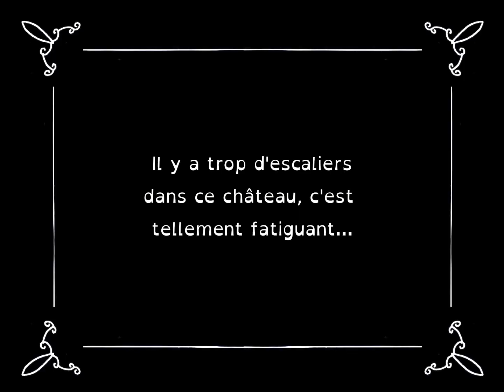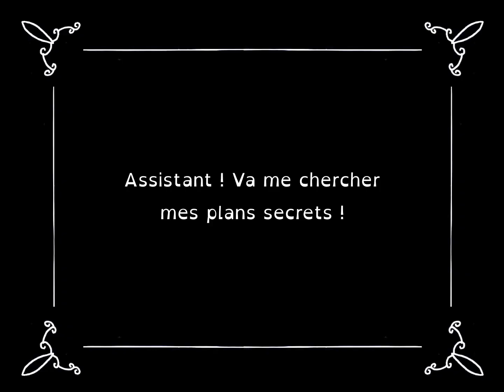Léonard de Vinci et l'ascenseur fou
Films d'ateliers réalisés avec les élèves de CM1 de l'école élémentaire Jules à Neuville (86) en partenariat avec la Communauté de Communes du Haut Poitou et la DRAC Nouvelle-Aquitaine.
Réalisation Alcoléa & cie, avec Alain Chasseuil, Pascal Faidy & Jean-François Alcoléa